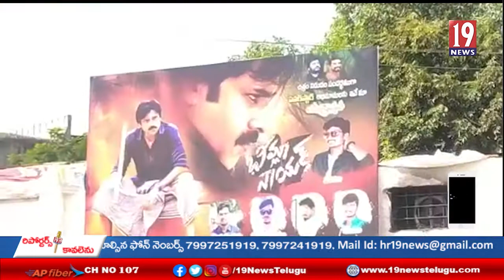పట్టణంలోని ప్రతి ఒక్కరికి బీమ్లా నాయక్ సినిమా టికెట్లు అందుబాటులో ఉంటాయీ -తిరుమల శెట్టి మహేష్